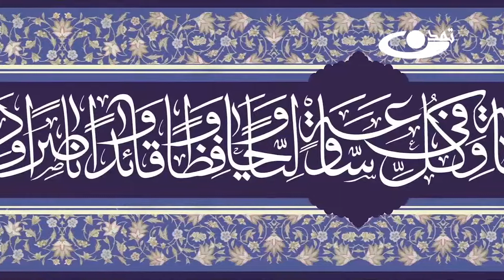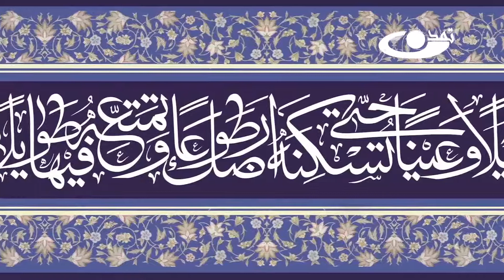موعود در اسلام 05 08 1396